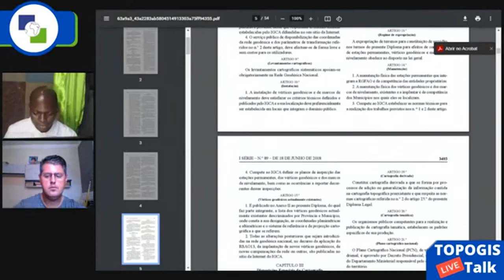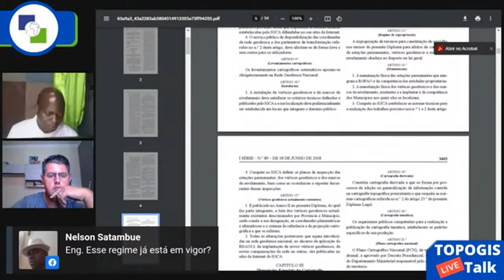LIVE com ROSÁRIO DILO O que nos move!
Galera do Canal hoje o nosso vídeo é a live que fizemos no Canal de nosso amigo Rosário Dilo da TopoGIS de Angola na África. Nela falamos sobre o itercâmpio de conhecimento entre nossos países e como a Comunidade Engenharia Civil Digital tem contribuído para o processo de formação de milhares de pessoas. Traz uma discussão sobre os processos de formação nos dois e também sobre as dificuldades enfrentadas no campo da Geodésia pelos profissionais do campo da geotecnologia. Tivemos participação de profissionais de diversos países o que nos ajuda a ver como está a realidade da topografia e Engenharia pelo mundo.
Ainda abordamos um pouco sobre a atuação do Geógrafo no Brasil e na Angola, e sobre o perfil dos  profissionais de topografia no Brasil, desde a galera que passa por um processo de Formal de Ensino, superior ou técnico, até a Galera que se forma nas obras pelo mundo a fora.
Sobre Empreendedorismo falamos sobre orçamentos, valorização dos profissionais, perfis de clientes e como agir com os Clientes Curva A, Curva B e Curva Z.

🚀 Venha fazer parte da nossa COMUNIDADE - ENGENHARIA CIVIL DIGITAL, tenha + de 70 video aulas de cursos, que te ajudarão a desenvolver projetos específicos, como construir projetos usando ferramentas como o Civil 3D e outras diversas para topografia, transforme seus conhecimentos e projetos em soluções e negócios reais, além de fazer um network entre profissionais da área, acesse:

Helton Menezes